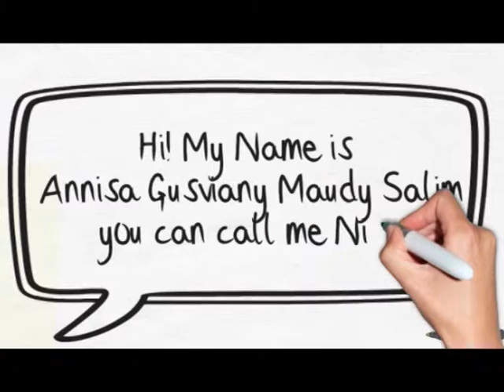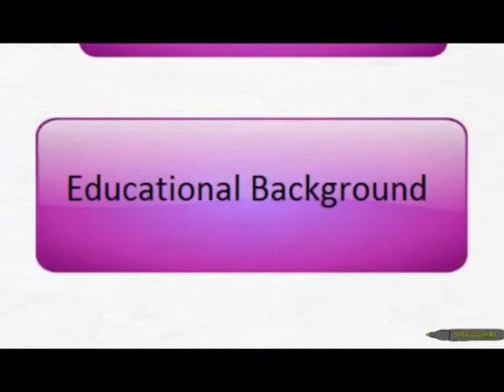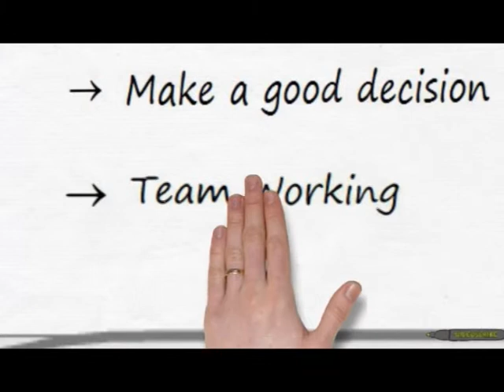Video Profile Annisa Gusviany Maudy Salim